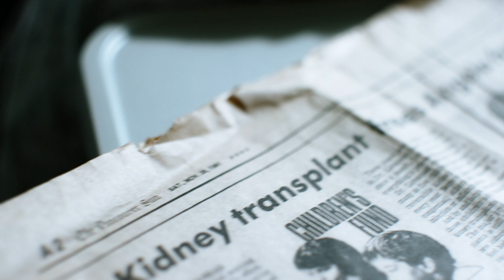BC Renal Nurses - Connection Makes the Difference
What stands out about a career in renal nursing? Connection makes the difference. It’s a deeper connection that comes from the relationship that is built with patients over time. It’s also work that really matters - critical, life-saving work.